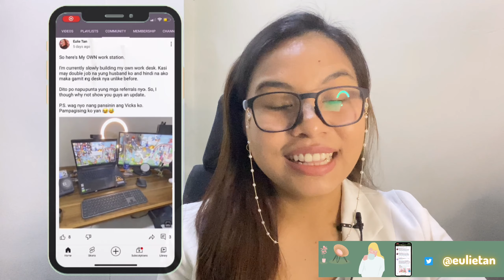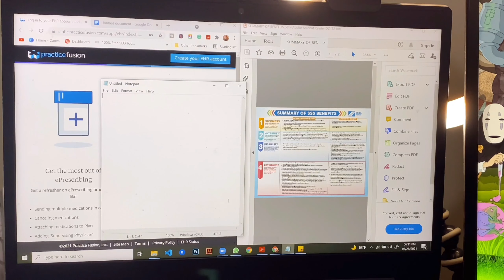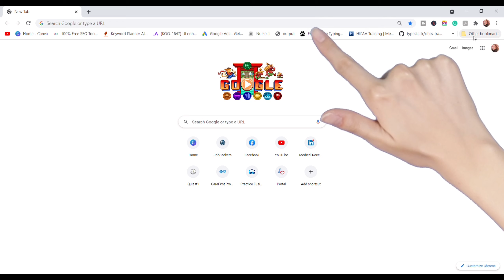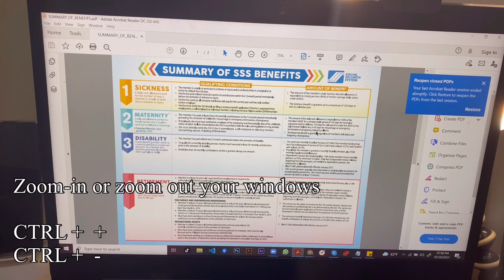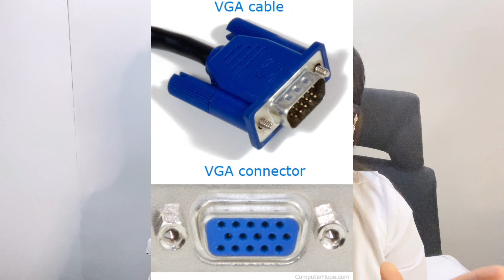Tips, Tricks, and Hacks: Dual Monitors vs Single monitor for productivity 2021 | Eulie Tan.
Tips, Tricks, and Hacks: Dual Monitors vs Sigle monitor for productivity. I also mentioned in this video the advantages of dual monitors and the disadvantages of using a single monitor.

00:00 Introduction
01:23 SHOUT OUTS
01:49 DISCLAIMER
2:30 HOW TO MANAGE YOUR LAPTOP OR SINGLE MONITOR
03:25 TIP 1
04:04 TIP 2
04:30 TIP 3
05:30 TIP 4
06:20 DISADVANTAGE OF USING A LAPTOP
06:23 DISADVANTAGE 1
07:01 DISADVANTAGE  2
07:28 DISADVANTAGE  3
07:28 ADVANTAGES OF USING DUAL MONITORS
09:15 DOES IT MATTER?
10:07 CLOSING

To optimize your Youtube SEO use
TUBEBUDDY:

Earn $25 once you make your account on
PAYONEER:

For your Social Media Content editing tool, use my CANVA link and get the chance to use the premium designs for FREE within 30 days.